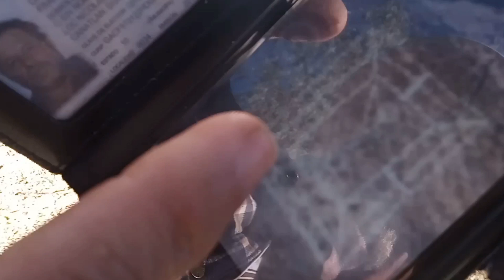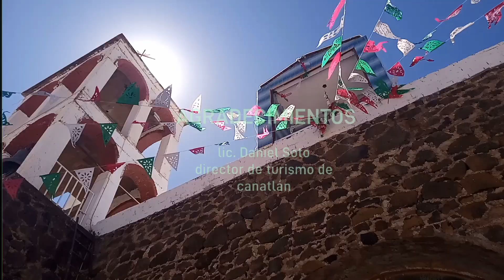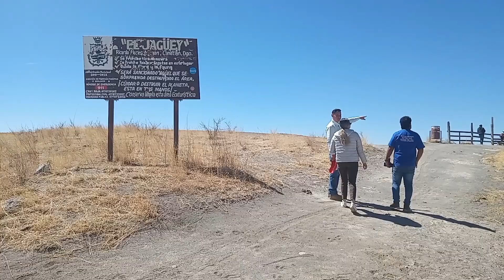Ex hacienda de Cacaria | Nicolás Bravo, Canatlan, Durango | Recorriendo Durango | ESPECIAL 1000 SUSC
Este es el ultimo video en compañía del director de Turismo de Canatlan El LIC. Daniel Soto en el cual visitamos un lugar lleno de historia un lugar del cual quizá ya quede lo ultimo la exhaciendadecacaria
descubre junto con nosotros este maravilloso lugar.

Sigue  a nuestros amigos de Turismo y Cinematografía Canatlán en Facebook